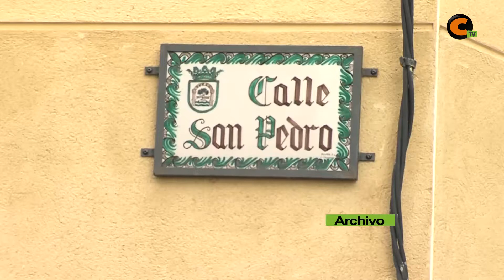Se cumplen 3 años del Crimen de Fuentes Claras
Se cumplen 3 años del Crimen de Fuentes Claras, que le cotó la vida al comerciante local Luis Esteban. A día de hoy, las partes agurdan a la decisión del Tribunal Superior de Justicia ante los recursos presentados por las defensas y la impugnación de la acusación particular.